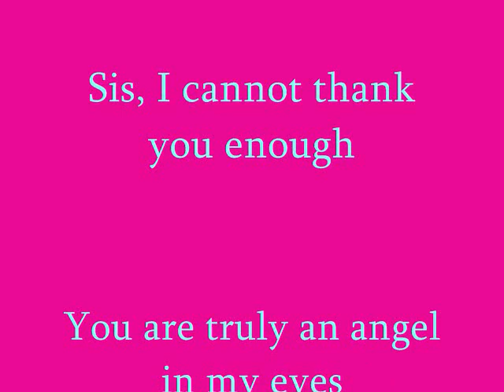Look what I received!!!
This video was recorded in early to mid March, but I wanted to share it with you all. I also wanted the lovely angel that sent it to me to see how much her generosity touched me. I hope you all enjoy.

I will record my review of this as soon as I am able to. Thank you for your patience. I love you all.

And again, thank you sis!
~NBQ~